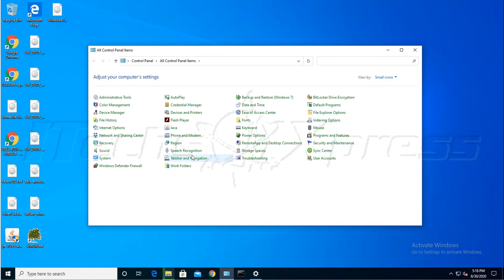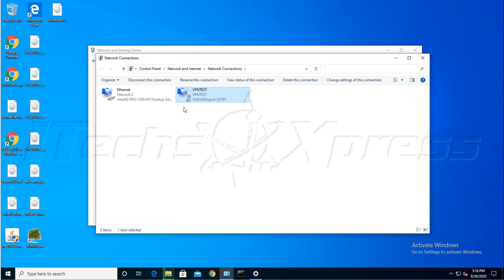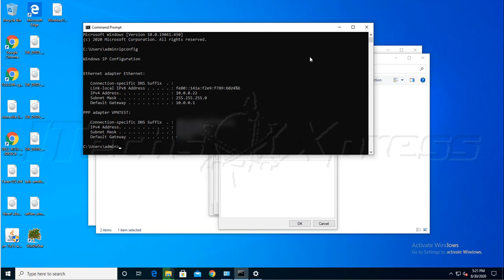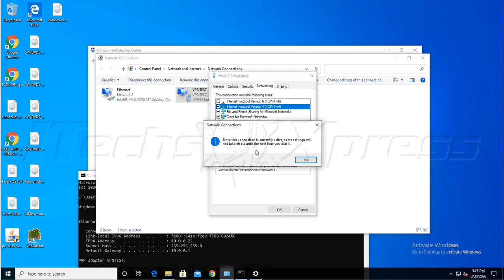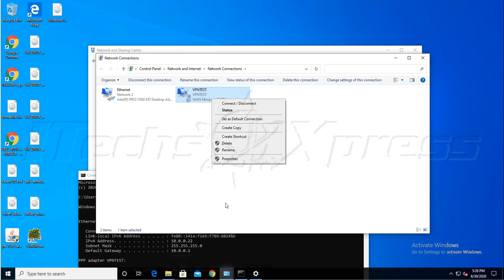How to change, configure and use the Local Default Gateway in a Windows VPN Connection - August 2020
In this video I will walk you through how to change and configure to use the local default gateway when using a Windows Built-in VPN Connection Profile.